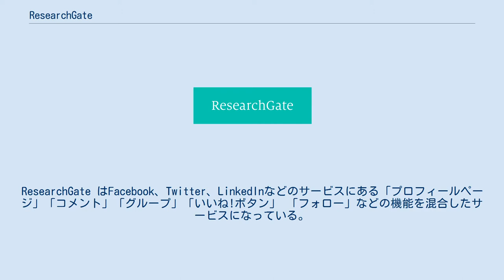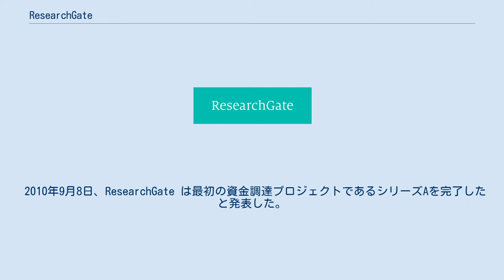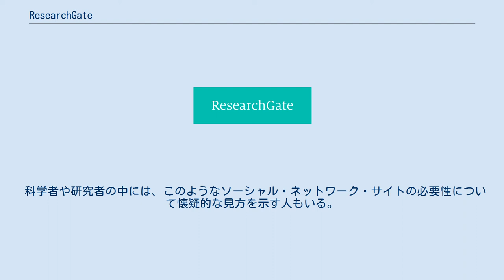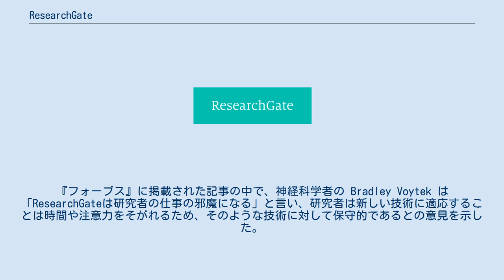ResearchGate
ResearchGate （リサーチゲート）は、科学者・研究者向けのソーシャル・ネットワーク・サービスで、原著論文の共有や質問・回答、協力者の募集などが可能になる。
ResearchGate はFacebook、Twitter、LinkedInなどのサービスにある「プロフィールページ」「コメント」「グループ」「いいね!ボタン」 「フォロー」などの機能を混合したサービスになっている。
登録メンバーは生データや失敗した実験結果なども、それを公開することによって他の研究者が同じ過ちを繰り返さないために、成功した結果と同じように共有することを勧められている。
マイクロソフトの共同設立者であるビル・ゲイツは ResearchGate への投資者の一人である。
 ResearchGate 社は Ijad Madisch によって2008年に設立された。
Madisch は科学者が雑誌にお金を払って研究データを出版するのではなく、自分のサイトで研究結果やデータを出版する将来像を描いている。
 ResearchGate は2008年にボストンで設立された。
2013年現在、本部はベルリンに置いている。
 2010年9月8日、ResearchGate は最初の資金調達プロジェクトであるシリーズAを完了したと発表した。
続く2012年2月22日には第2の資金調達プロジェクト、シリーズBを完了したと発表し、2013年6月4日には、3500万ドルを目標額としたシリーズCを締め切った。
このシリーズCではビル・ゲイツらからも融資を受けた。
 2012年現在の ResearchGate の取締役会には、ベンチャーキャピタルのベンチマークのジェネラル・パートナーで、元Facebook幹部のマット・コーラー、創設者の Madisch、それにFounders FundのパートナーでPayPalの創設者でもある Luke Nosekらが名を連ねる。
 ResearchGate はジョブボードや会議スペースを提供し、バイオテクノロジー関連機器メーカーと科学者とを結びつけることで収益を得ることができないか調査していると言われている。
 2016年時点での公称利用者数はおよそ900万人。
2015年から2016年にかけて2万人以上を対象に実施された調査では、調査対象者の3分の2はResearchGateの利用経験があったと報告されている。
 科学者や研究者の中には、このようなソーシャル・ネットワーク・サイトの必要性について懐疑的な見方を示す人もいる。
『フォーブス』に掲載された記事の中で、神経科学者の Bradley Voytek は「ResearchGateは研究者の仕事の邪魔になる」と言い、研究者は新しい技術に適応することは時間や注意力をそがれるため、そのような技術に対して保守的であるとの意見を示した。